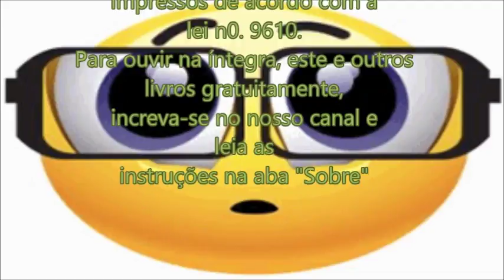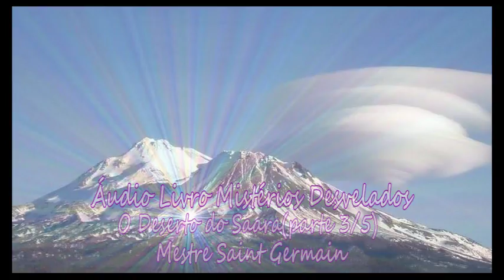Áudio Livro Mistérios Desvelados - Saint Germain O Deserto do Saara (parte 3/5)